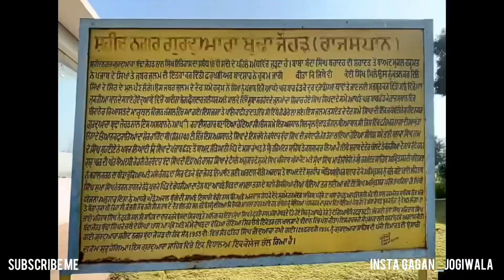All History Bhudda Jorh Sahib Sri Ganganagar Rajasthan India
Next vedio wait